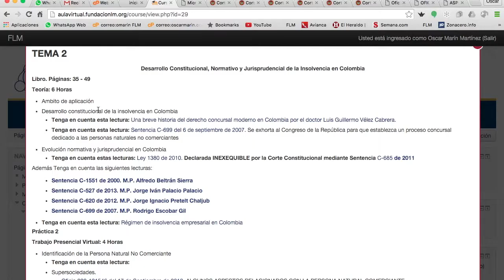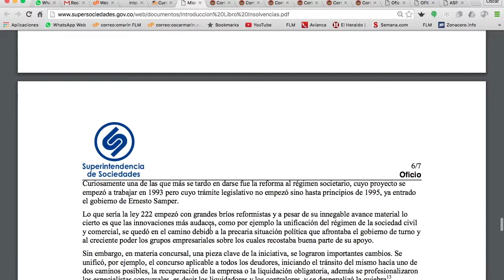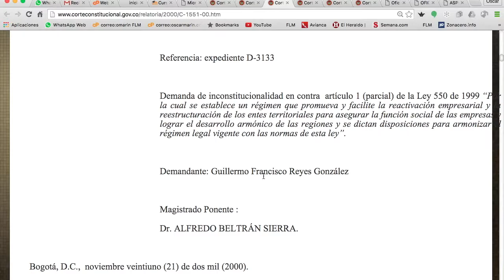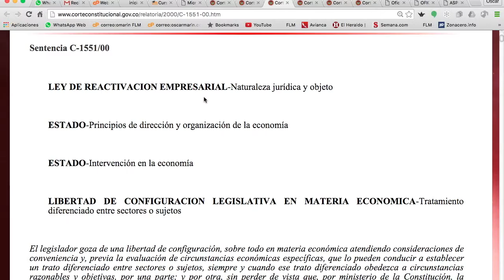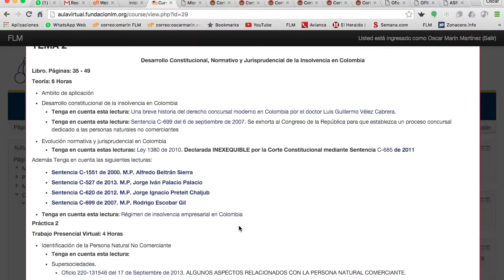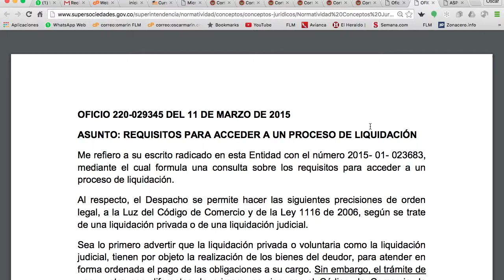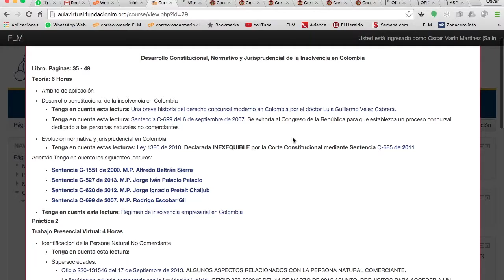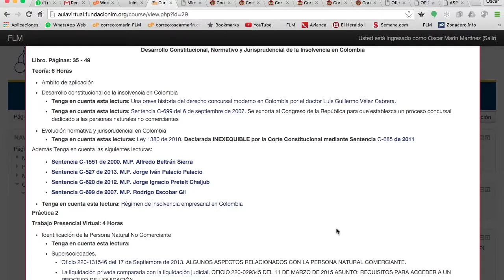Presentación Módulo II